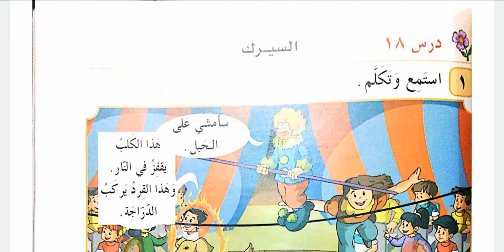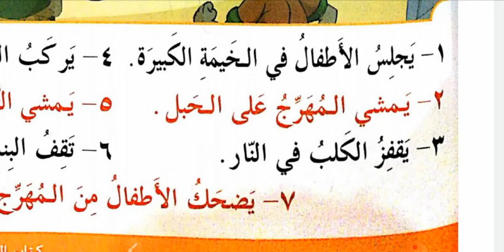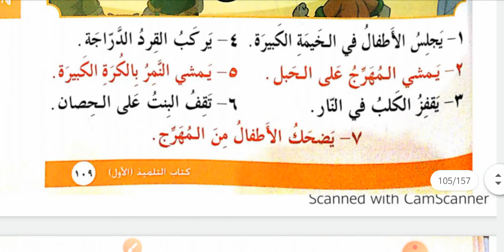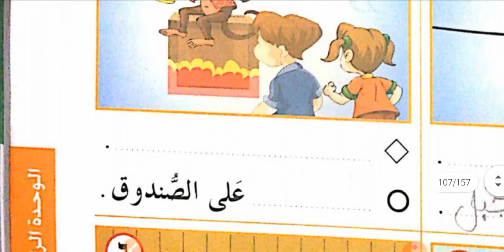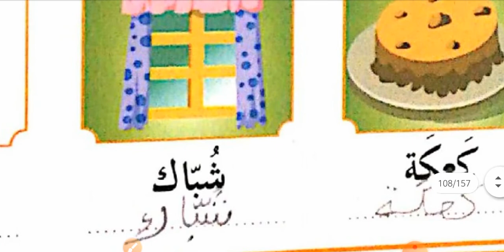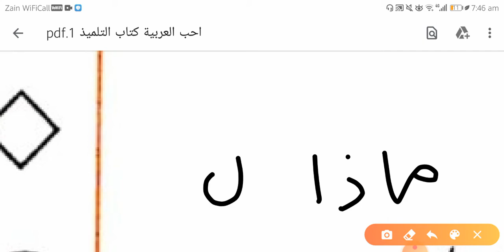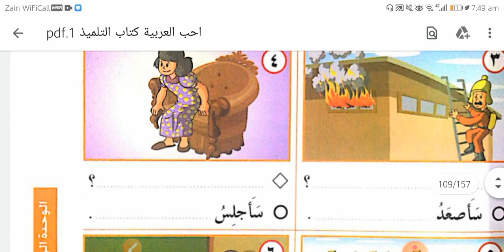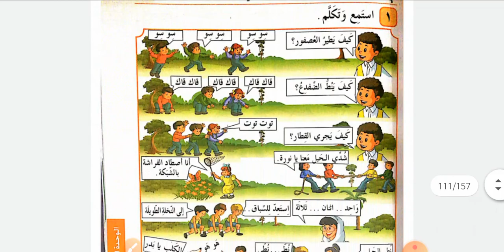Uhibbul arabia book1 Lesson18 أحب العربیة كتاب التلميذ Translation in Urdu and English